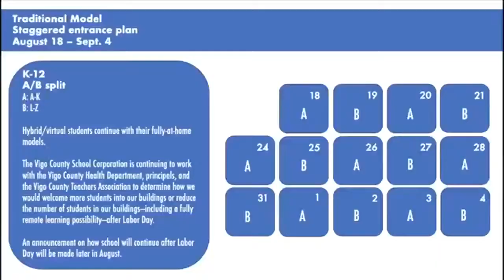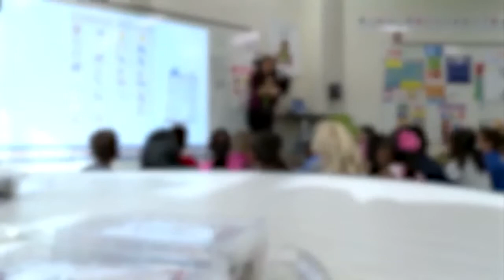Vigo County School Corporation to stagger school days - here's a breakdown of what that means.